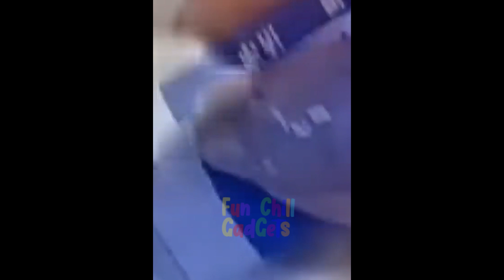Cool Gadgets!😉Smart Appliances For Every Home Kitchen/Beauty/Tech Tiktok⭐💯⚡